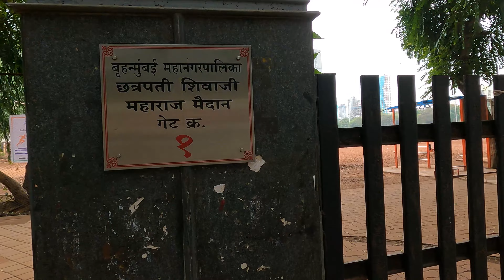Dadar Shivaji Park | The place of cricket and unique statue of Shivaji Maharaj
In this video, we are going to walk around Shivaji Park in Dadar on Sunday. Shivaji Park is an open space famous for cricket clubs. It is the birthplace of many great cricketers.
It also has a unique statue of Shivaji Maharaj.